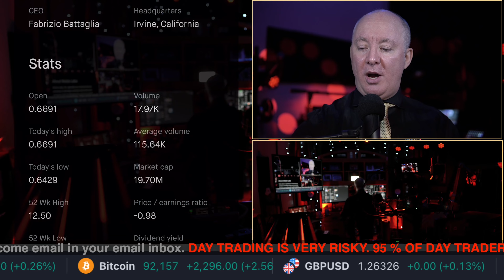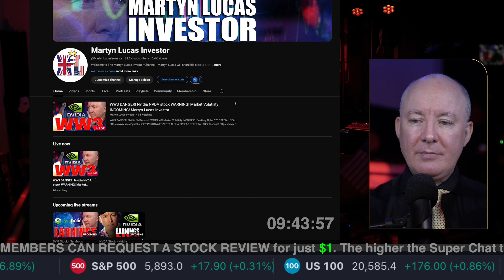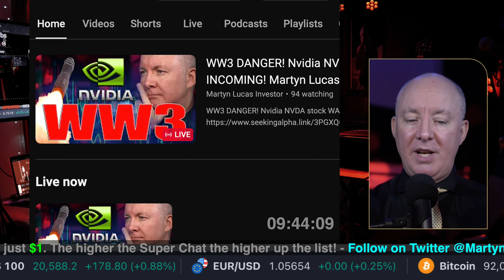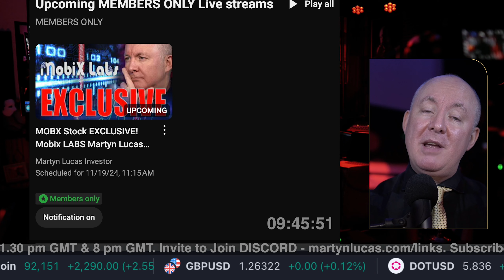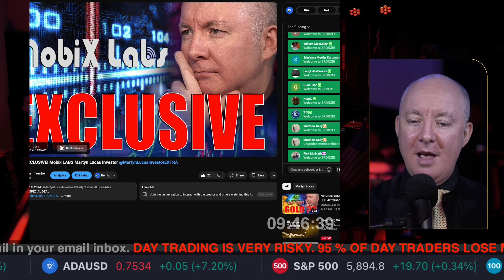MOBX Stock WORLD EXCLUSIVE! Lets go INSIDE! Mobix LABS Martyn Lucas Investor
MOBX Stock WORLD EXCLUSIVE!  Lets go INSIDE!

MOBX Stock EXCLUSIVE!  Mobix LABS

Mobix Labs, Inc. operates as a semiconductor company. It develops wireless and connected solutions that are designed to cater to a broad range of applications in markets including 5G infrastructure, satellite communications, automotive, consumer electronics, e-mobility, healthcare, infrastructure and defense. The company is headquartered in Irvine, CA. The listed name for MOBX is Mobix Labs, Inc. Class A Common Stock

FREE NEWSLETTER

Sensei Crypto
Crypto Challenge.